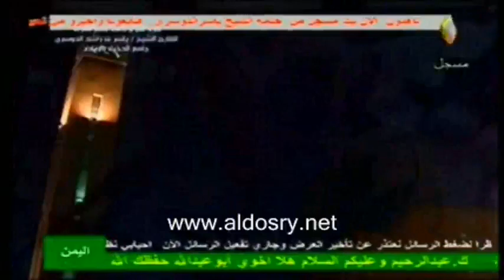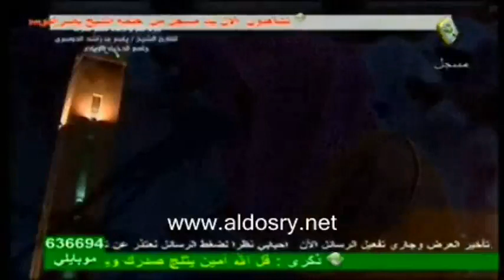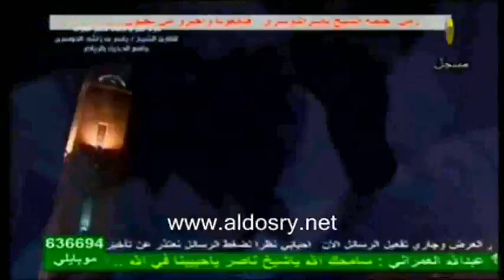حصرياً الختمة كاملة للشيخ ياسر الدوسري :: مبكي مؤثر جدا